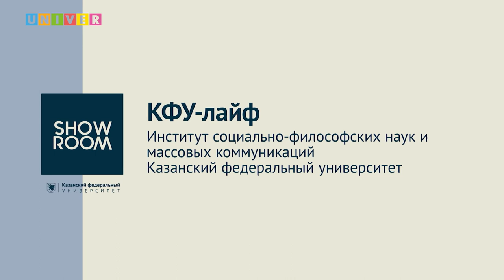КФУ-лайф. Институт социально-философских наук и массовых коммуникаций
Поступление в вуз - страшный и сложный процесс... Если ты не смотрел КФУ-лайф! На вопросы абитуриентов о поступлении в Институт социально-философских наук и массовых коммуникаций Казанского федерального университета ответили:

Леонид Толчинский - декан Высшей школы журналистики и медиакоммуникаций ИСФНиМК КФУ
Екатерина Снарская - заместитель директора по образовательной деятельности ИСФНиМК КФУ